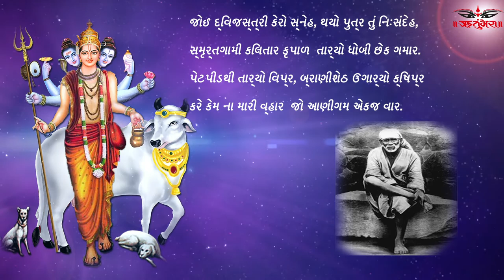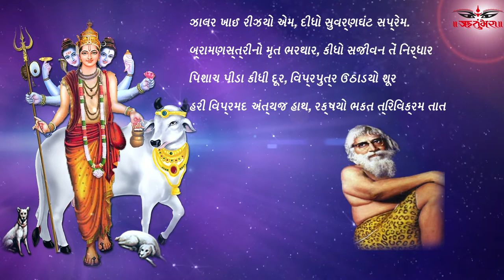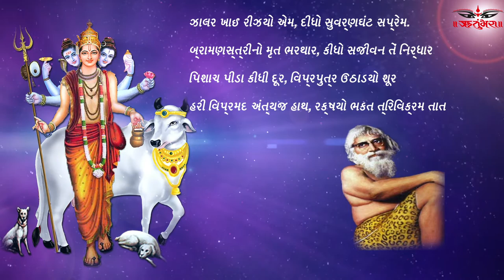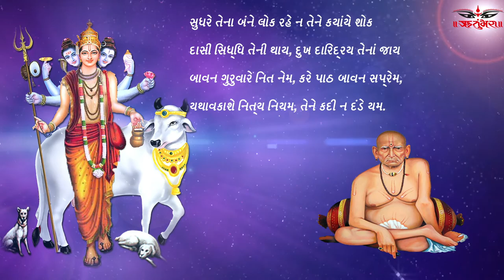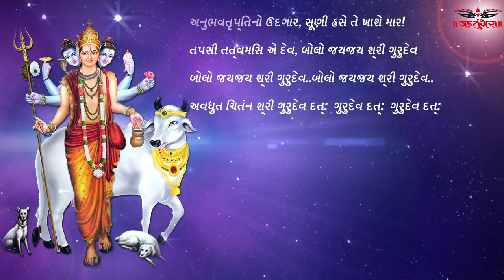શ્રી દત્ત બાવની | Short Version by Atul Purohit | શ્રી રંગ અવધુત મહારાજ રચીત | Datt Bavani lyrics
Singer: Shree Atul Purohit

Rhythm: Rutumbhara Group

Label: Rutumbhara Entertainment Pvt Ltd

👉 ENJOY OUR PRODUCTIONS